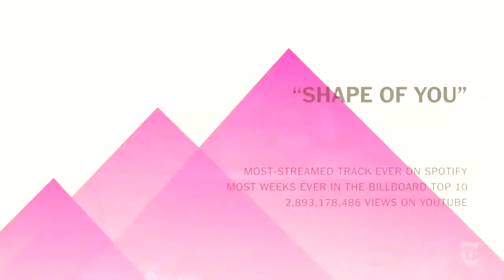Shape Of You - Ed Sheeran. Come nasce una Hit e cosa imparare. Essere DJ Oggi #166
"Shape of You" di Ed Sheeran, è il brano più ascoltato di tutti i tempi. Scopriamo in questo video come è nata e cosa può essere utile a noi DJ analizzando il processo produttivo

Video Credits:

Ed Sheeran's Shape of You: Making 2017's Biggest Track

Music
Alberto Mons feat. Dj Nejo - Magician of Love

Nuovi Video